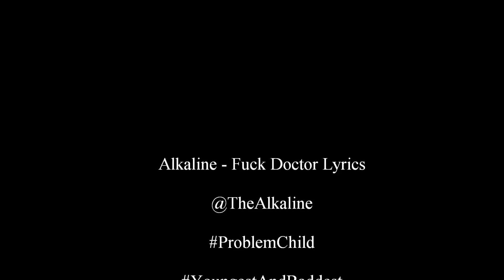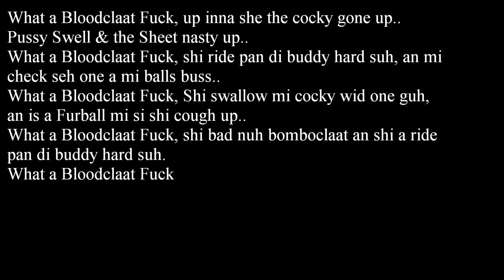Alkaline - Fuck Doctor (What a Bloodclaat Fuck) Lyrics January 2014 (Preview) Punjabi Riddim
Alkaline - Fuck Doctor (What a Bloodclaat Fuck) (Lyrics January 2014)